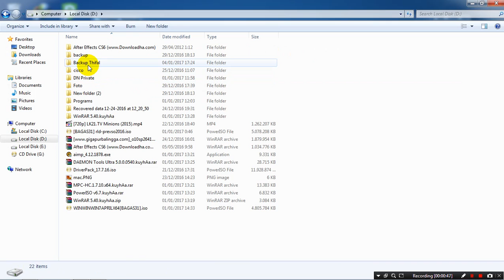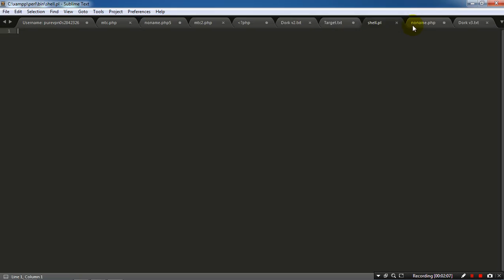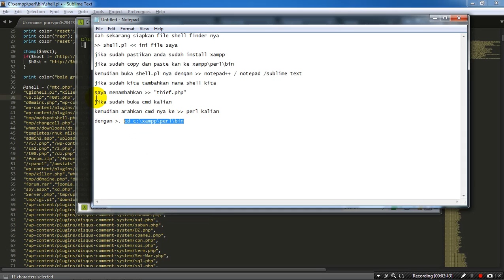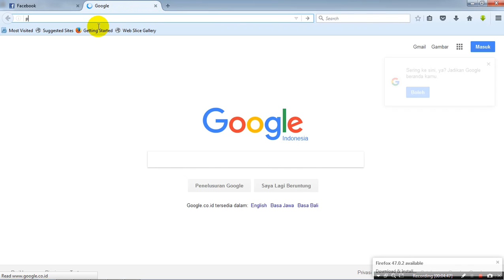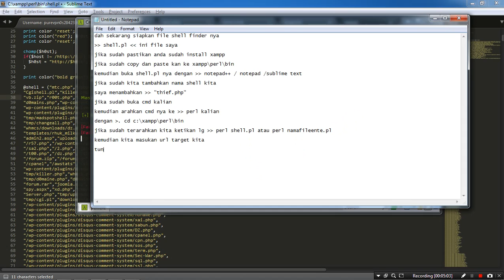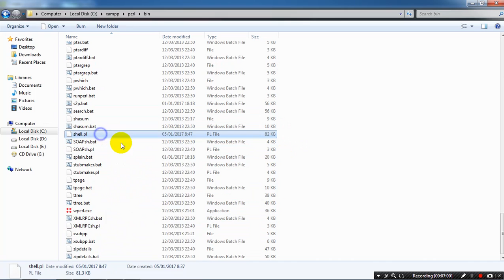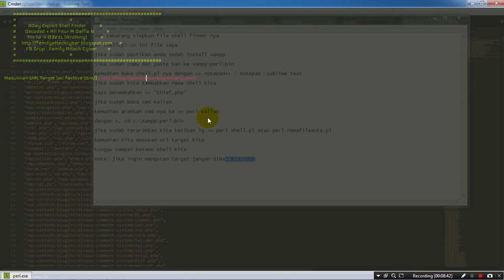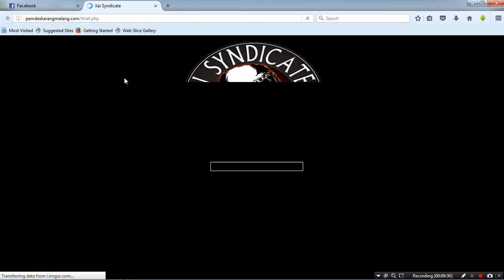Shell Finder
Script Shell :
password : s3cre3t

jangan lupa install xampp dulu sebelumnya